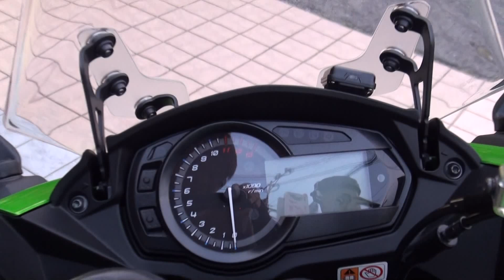剣 三四三空 2014 Ninja1000 Z1000SX カワサキ・ニンジャ1000 ZX1000GBF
剣 三四三空 343空 2014 Kawasaki Ninja1000 Z1000SX カワサキ・ニンジャ1000 ZX1000GBF